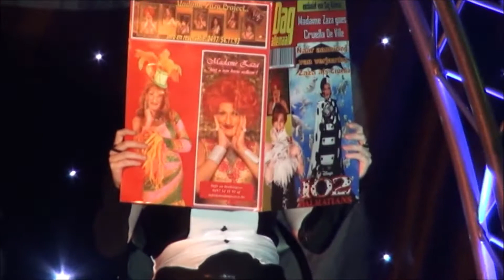27 Madame Zaza Project Carousel Madame Zaza Cruella